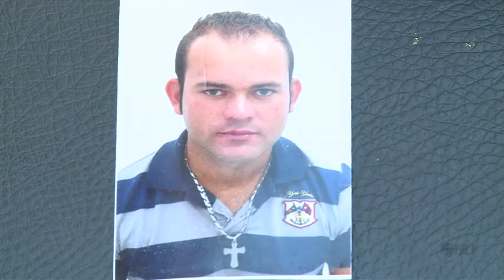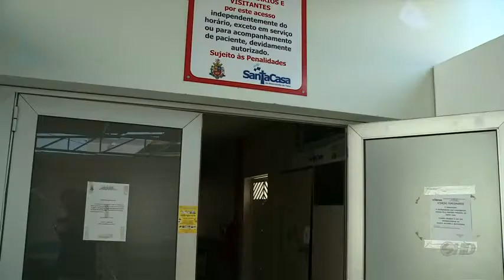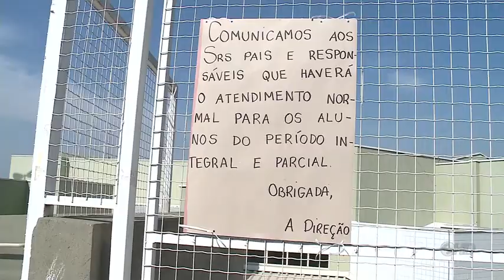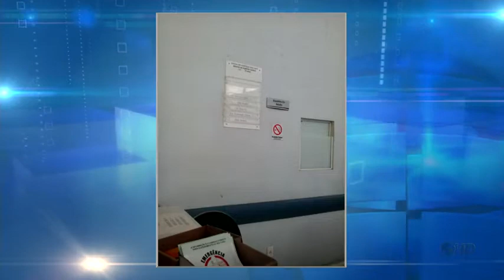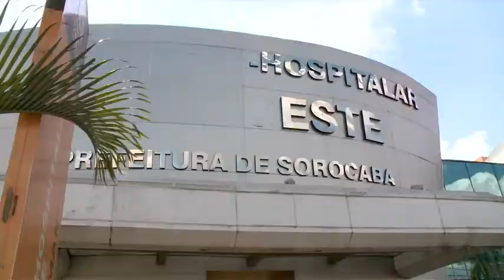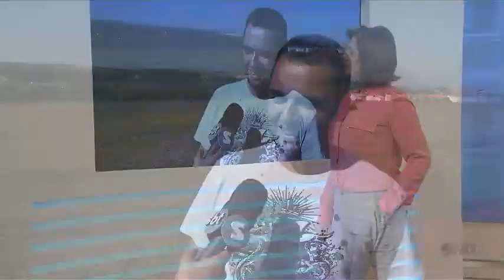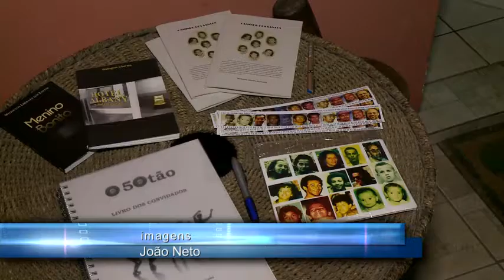Noticidade - TV Sorocaba 09-09-13